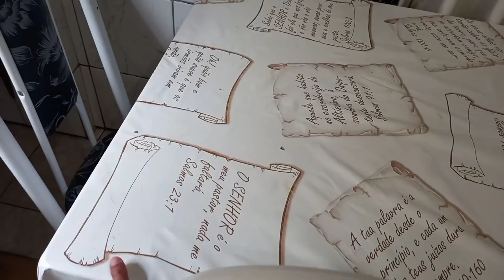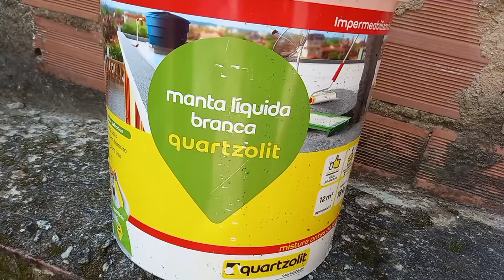LIMPEZA GERAL NA COZINHA/ ARRUME COMIGO